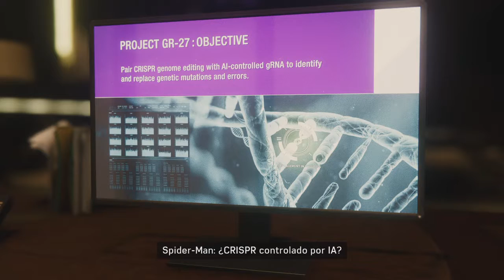Marvel Spider-Man | Modo Historia | Episodio 28 | PS4 HD 1080p